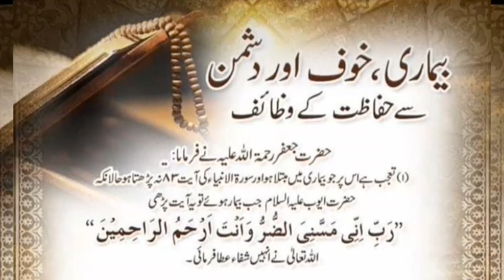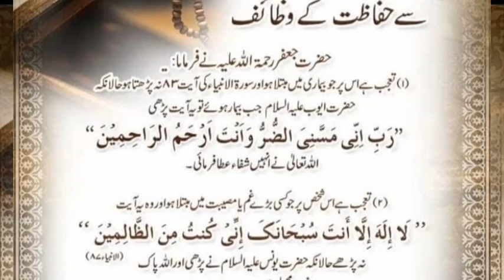protection from disease fear and enemies, بیماری خوف اور دشمن سے حفاظت کی دعا